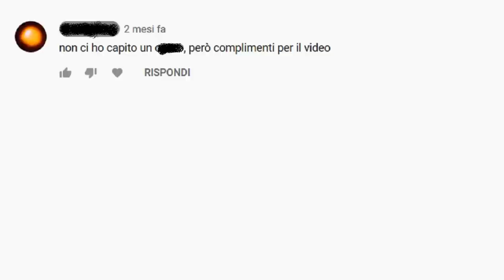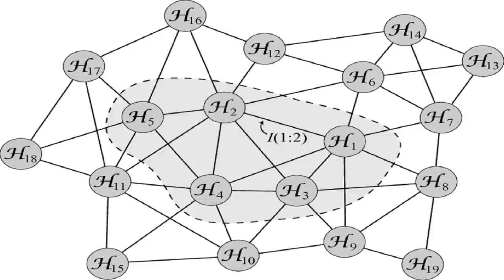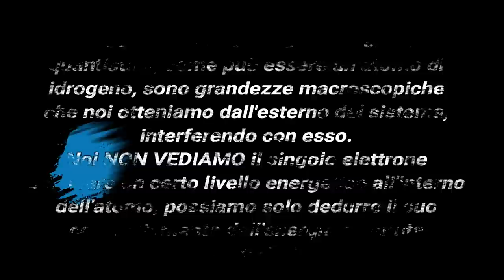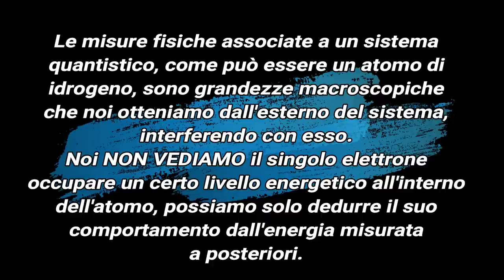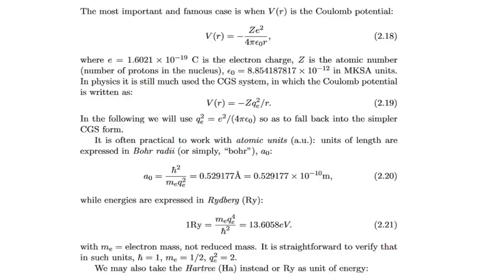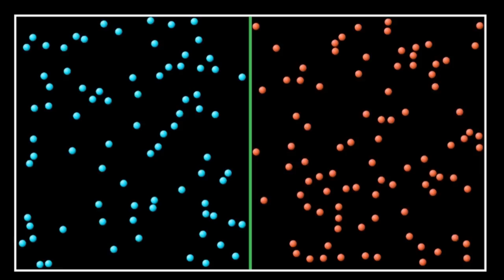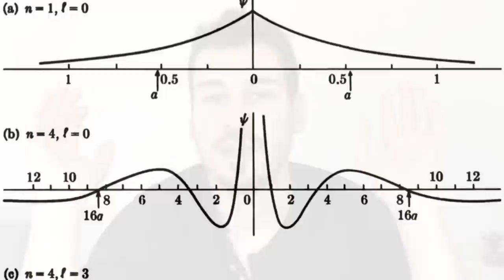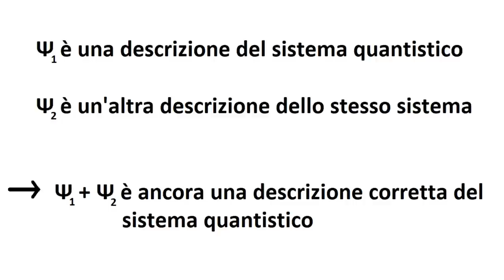PERCHÉ LA MECCANICA QUANTISTICA FUNZIONA COSÌ?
Hai domande? Scrivi un commento!